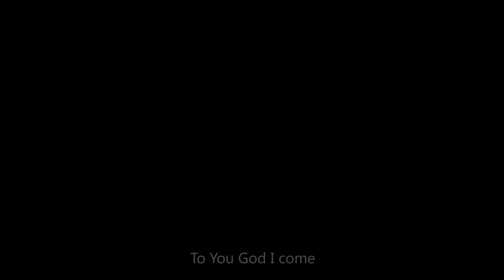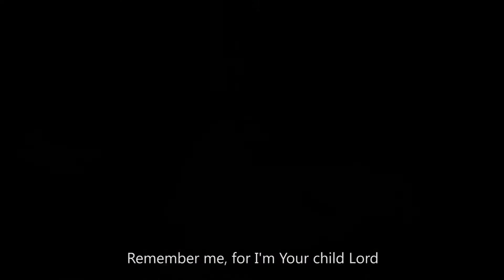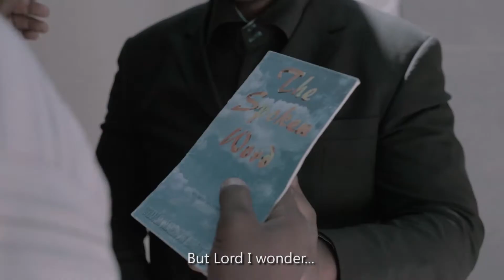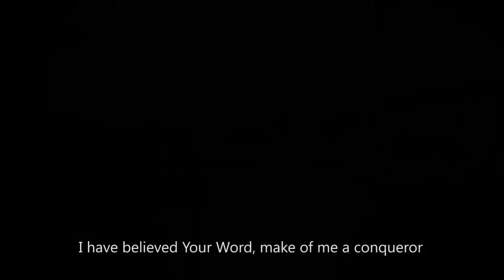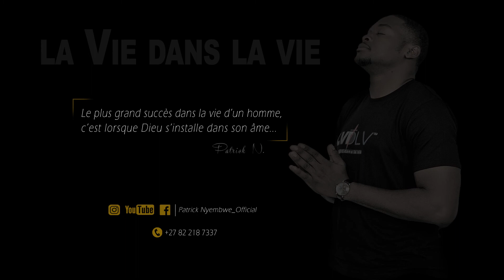LIBONDELI English Subtitles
Fr Patrick Nyembwe "LIBONDELI"
Album "La vie dans la vie"
Sunsetproduction & Smile Ambassador!